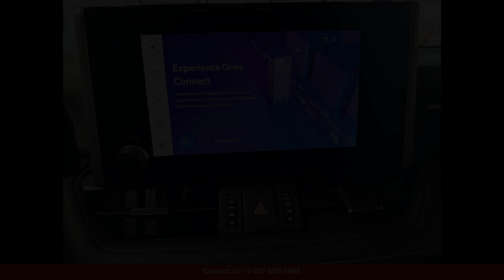2024 Toyota RAV4 Utility XLE Premium for Sale in San Juan, Puerto Rico | Bid here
2024 Toyota RAV4 Utility XLE Premium for Sale in San Juan, Puerto Rico | Bid here "Auction starting Bid Price of $35,895 - Reserve not met. Plus your states fees and TT&L.

The 2024 Toyota RAV4 XLE Premium is a versatile and stylish SUV that is perfect for driving around the streets of San Juan, Puerto Rico. This model comes equipped with a powerful yet fuel-efficient engine, allowing you to explore the island with ease.

The exterior of the RAV4 XLE Premium features sleek lines and a modern design, making a statement wherever you go. With features such as LED headlights, a power moonroof, and alloy wheels, this SUV is sure to turn heads on the streets of San Juan.

Inside, the RAV4 XLE Premium offers a comfortable and spacious cabin with premium materials and modern technology. The interior features include a touchscreen infotainment system, Apple CarPlay/Android Auto compatibility, dual-zone automatic climate control, and a variety of driver assistance features such as lane departure warning and adaptive cruise control.

The RAV4 XLE Premium also prioritizes safety, with standard features like a rearview camera, blind-spot monitoring, and automatic emergency braking to ensure a secure driving experience in San Juan's bustling city streets.

Overall, the 2024 Toyota RAV4 XLE Premium is a versatile and well-equipped SUV that is perfect for navigating the city of San Juan, Puerto Rico with style and confidence.

Toyota
Sedan
SUV
Truck
Minivan
Coupe
Hatchback
Honda
Ford